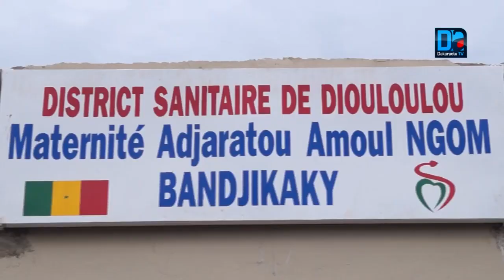Bignona / Abdoulaye Baldé construit et équipe la maternité de Bandjikaki à hauteur de 20 millions